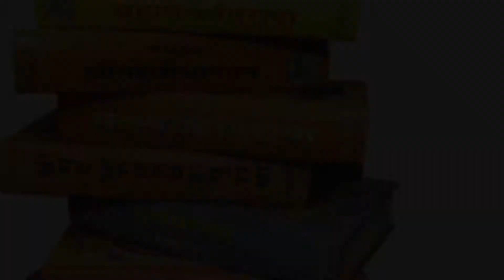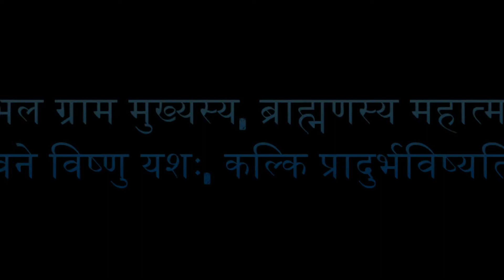जल्द ही दुष्टों का नाश करने के लिए भगवान विष्णु कल्कि अवतार लेंगे | Kalki Avatar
इस विडियो में भगवन विष्णु के कल्कि अवतार (Kalki Avatar) के बारे में बताया गया है. कलयुग के अंत समय में भगवन विष्णु का अवतार, कल्कि के रूप में होगा, ऐसा शास्त्र-पुराण कहते है. कल्कि अवतार में ही भगवन कलियुग के दुष्टों का नाश करेंगे.